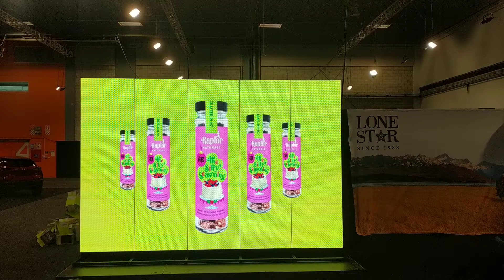Portable LED Video Display - 3m wide screen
Five portable panels combine quickly and easily to create a super impressive 3m LED Video Wall. Run content via inbuilt HD, USB or HDMi. Set up in minutes with wheels for easy movement. Get in touch to discuss making a BIG impression at your next event.